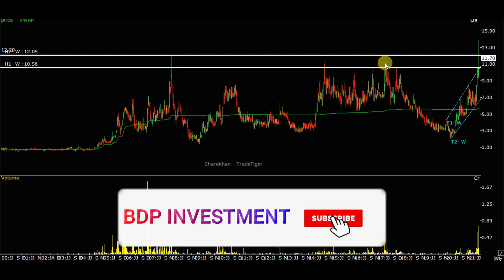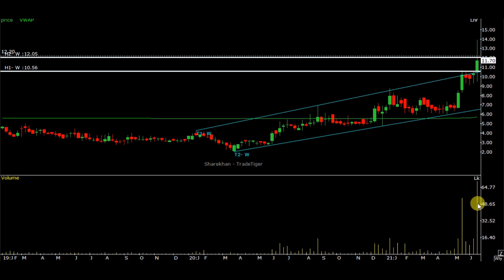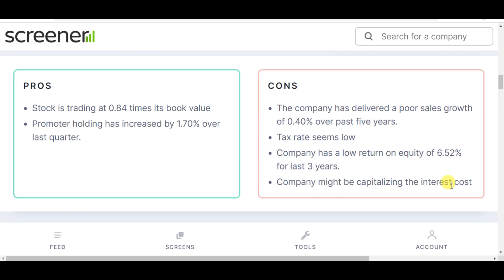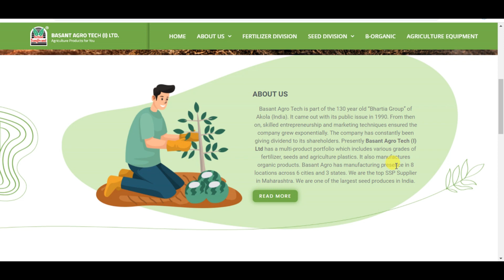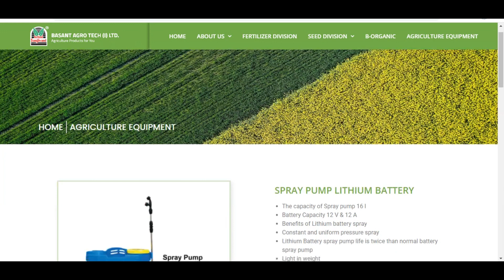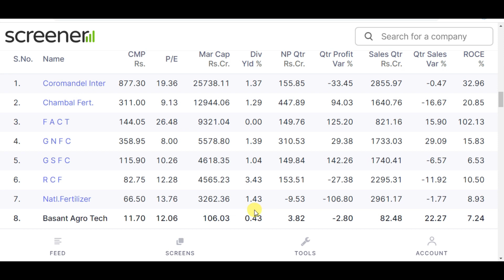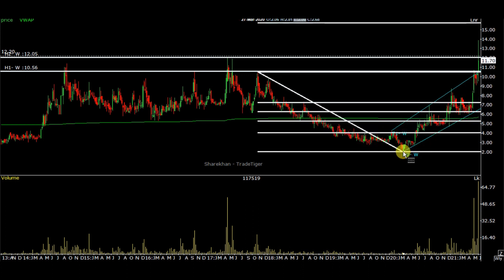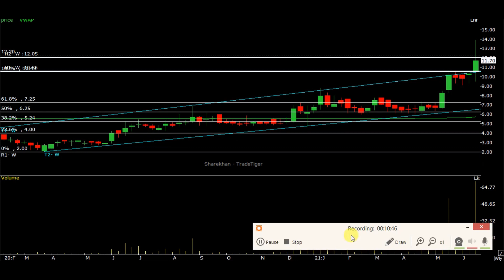GREAT PENNY STOCK TO BUY RIGHT NOW|MUST BUY PENNY STOCKS|TOP MULTIBAGGER PENNY STOCKS|BASANTAGROTECH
GREAT PENNY STOCK TO BUY RIGHT NOW | MUST BUY PENNY STOCKS | TOP MULTIBAGGER PENNY STOCKS|PENNYSHARE

BASANTAGROTECH
BASANTAGROTECHSHARE